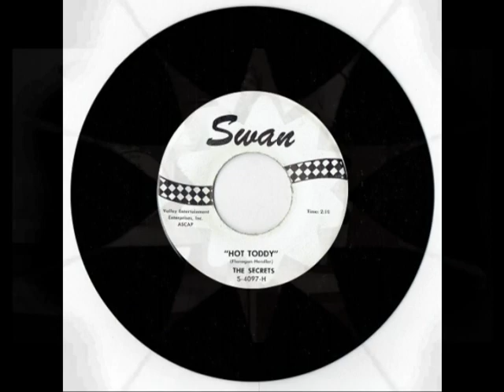Roy Buchanan - Whiskers